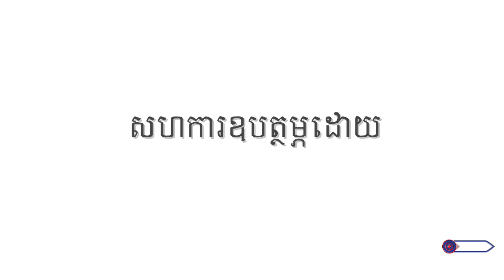ចិត្តឥតល្អៀង || លោក អ៊ុក ណារីម និង អ្នកនាង ឆោម ឆពុំ